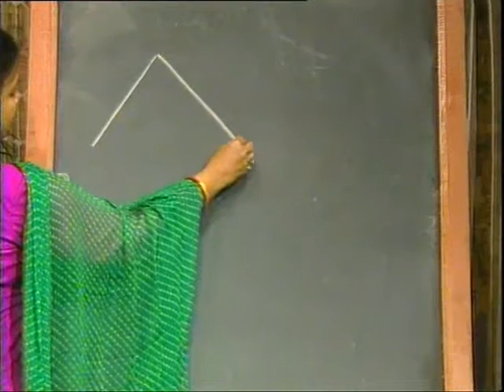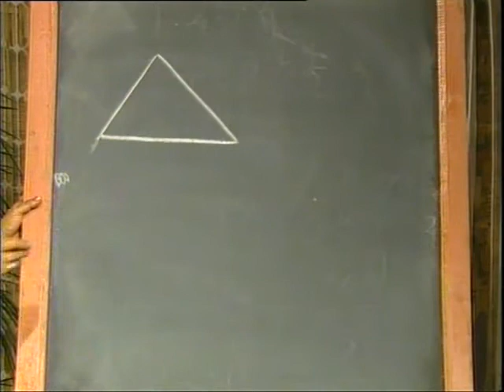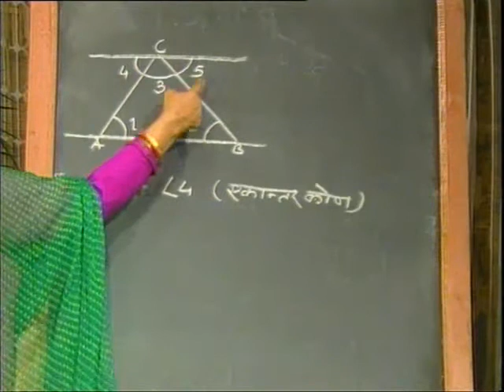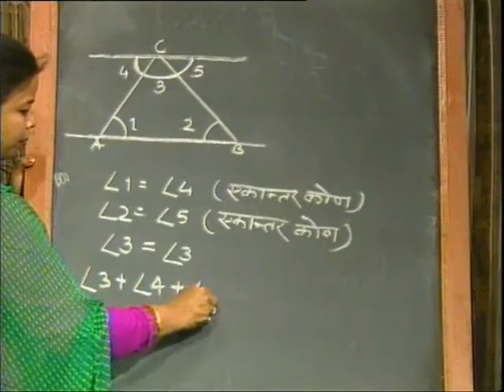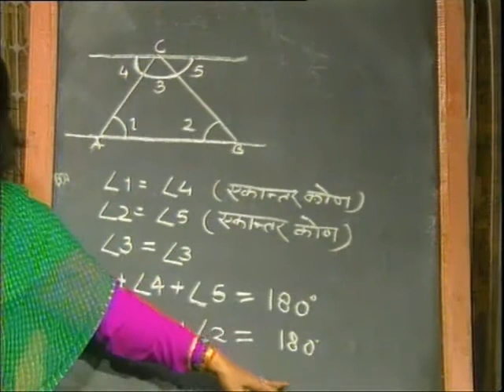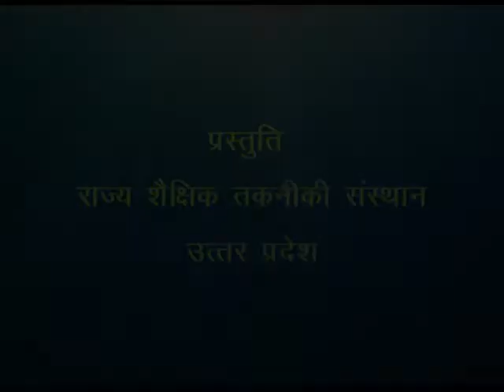Thibuj ke Antth Kon / त्रिभुज के अंतः कोण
इस कार्यक्रम में त्रिभुज के अंत:कोण का योग, कोण के आधार पर और भुजों के आधार पर त्रिभुज के प्रकार के बारे में बताया गया है।